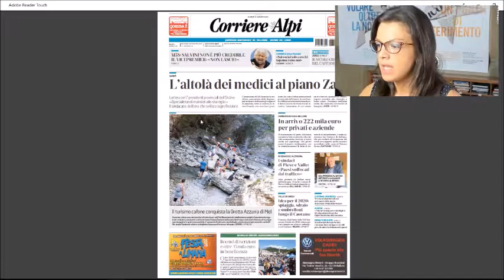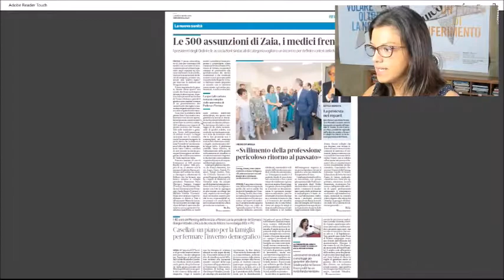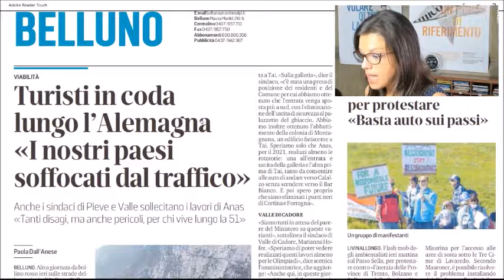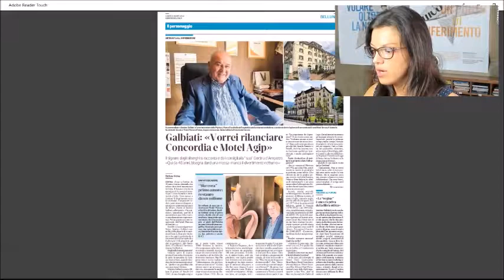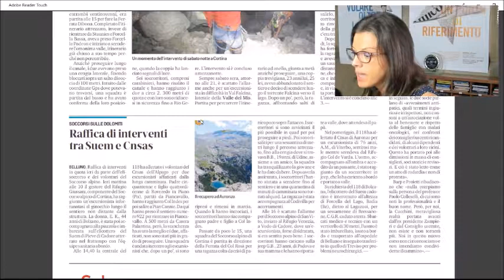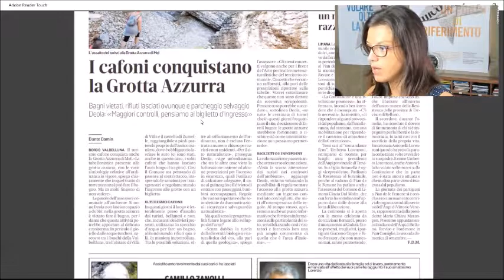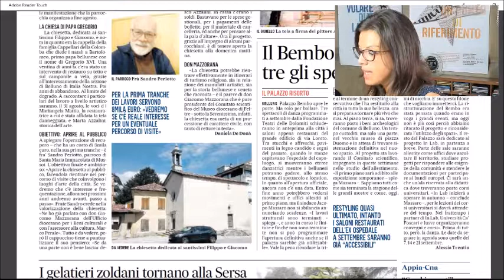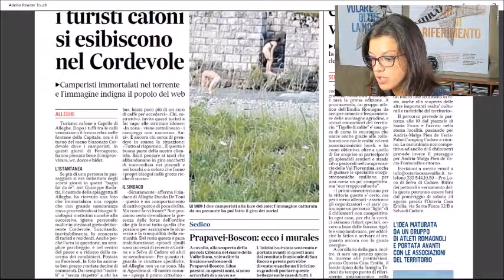Rassegna stampa 19 agosto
Oggi, lunedì 19 agosto. La rassegna stampa di Radio Piave In Blu condotta dai giornalisti dell'Amico del Popolo. Martina Reolon in studio.